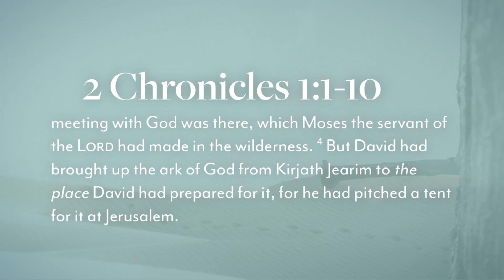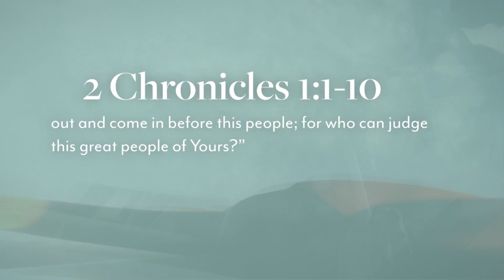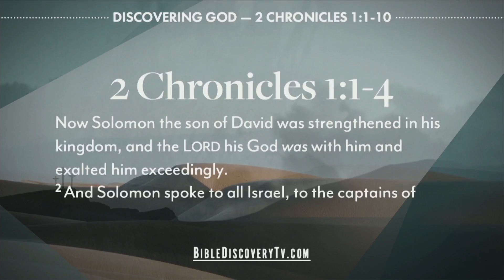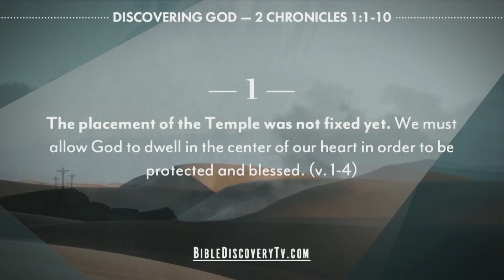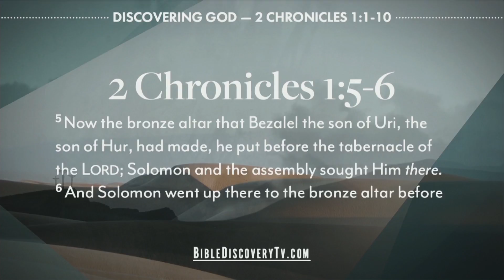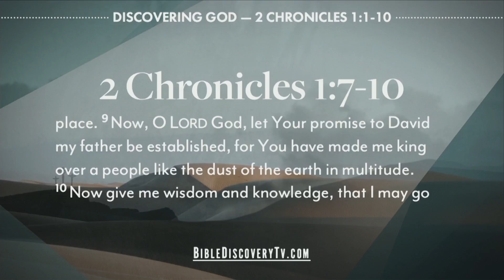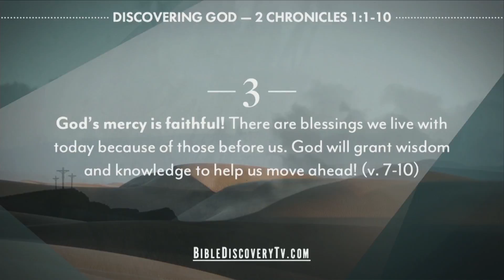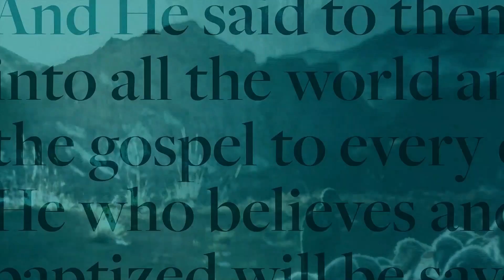Discovering 2 Chronicles 1-5